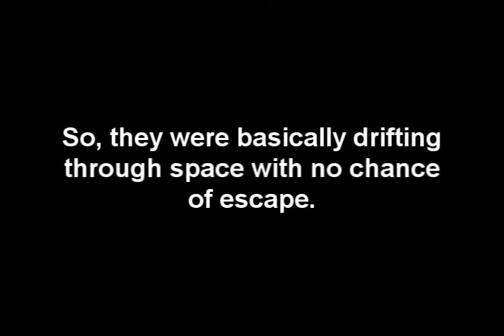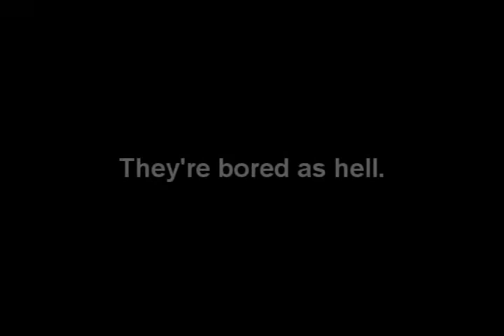StargazerZ: Maximum Infinity TRAILER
The uncanon spin-off parody spoof of 1999's hit sitcom, StargazerZ, is now going to be a straight to Blu-Ray movie! Grab the family by the neck and brace yourself for a wild ride in this   action filled suspense thriller with loads of laughs! I don't want to die.

Now in theaters. Septober 2013. Christmas.